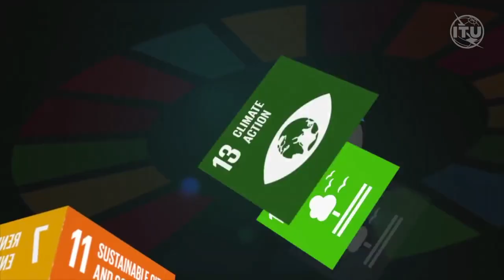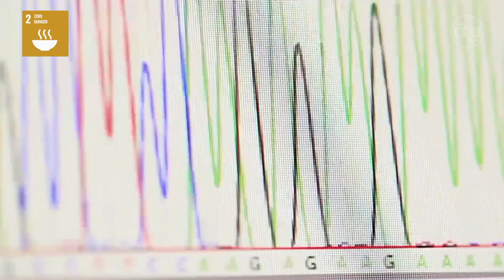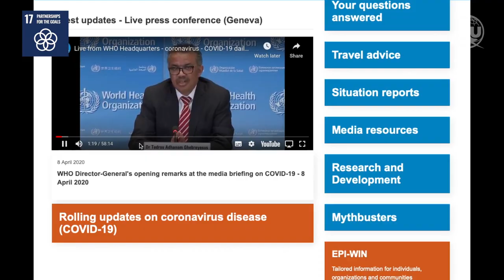WTISD 2020 - ICTs for SDGs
World Telecommunication and Information Society Day is on the 17 May 2020. This video highlights how Information and Communication Technologies (ICTs) can help achieve the United Nations Sustainable Development Goals.